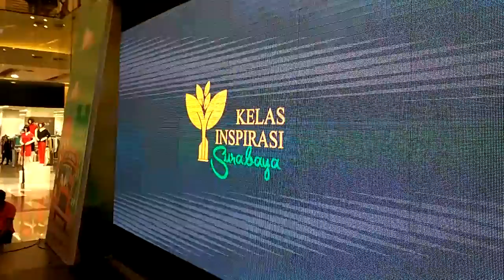Kelas Inspirasi Surabaya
mengumpulkan semua Relawan Kelas Inspirasi Jawa Timur